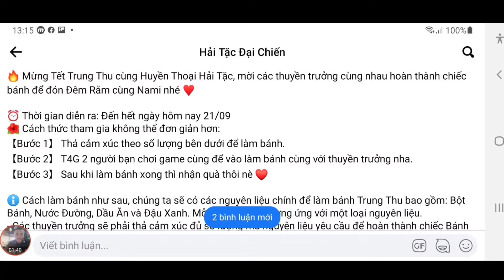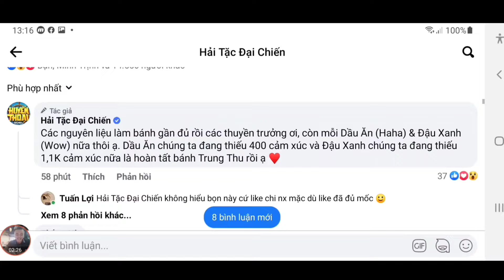Huyền Thoại Hải Tặc | Săn Code Hốt Quà Bánh Trung Thu Hải Tặc Đại Chiến Mới | ttđp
1 like, 1 comment, 1 share là động lực giúp mình làm những vidieo tiếp theo!
HTDCTANTHU
LIKEPAGE999K
GOIQUA1
GOIQUA2
GOIQUA3
GOIQUA4
VIPCODE2TRIEU
HUYENTHOAIHAITAC